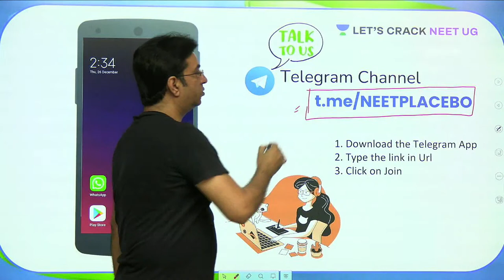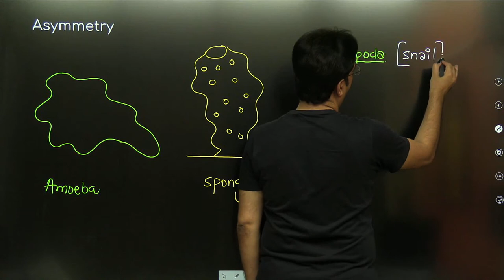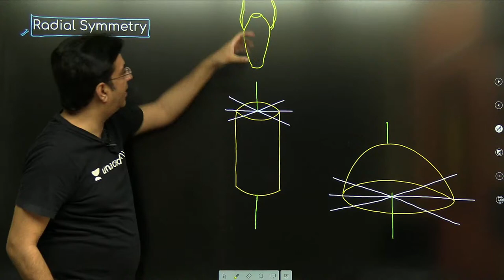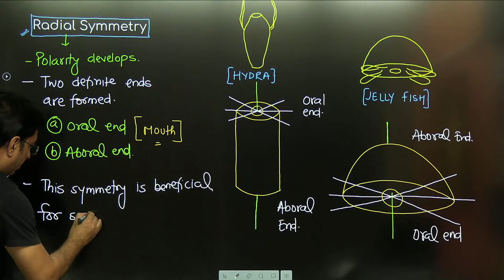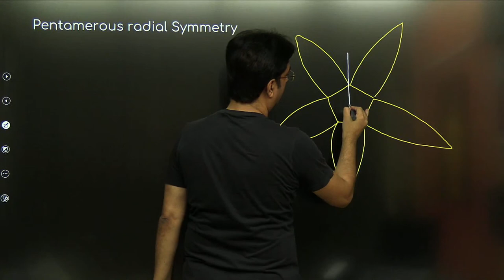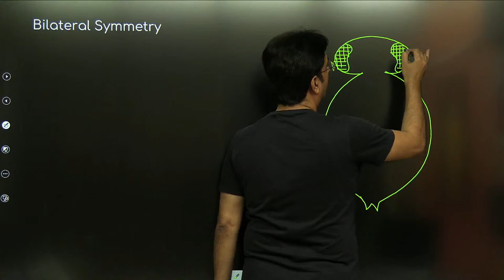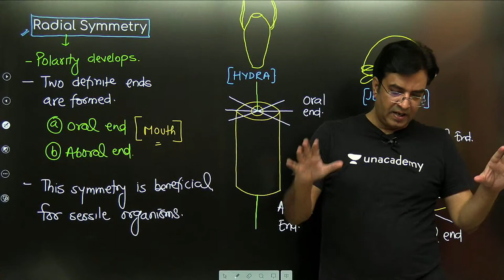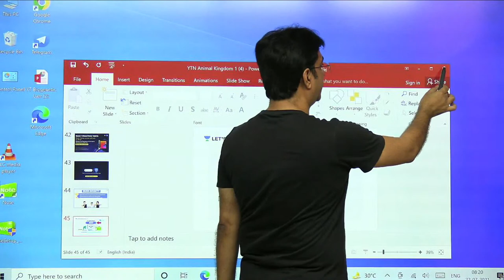L2: Animal Kingdom | Vital Batch | NEET Biology | NEET 2022/2023 | Dr. Bakul Dev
In this session, Dr. Bakul Dev will be teaching about Animal Kingdom - Basics with Handwritten Notes, NCERT Mind Maps and NCERT Exemplar & PYQ's for NEET 2022/2023 Exam.

Taxonomic kingdom comprising all living or extinct animals. All animals on earth are found in the animal Kingdom taxonomic classification. Animals are divided into various subcategories to further define them, namely division, class, order, family, genus and species.

During the live session, Dr. Bakul Dev will be sharing a lot of Tips and Tricks to crack the NEET Exam. Aspirants who are preparing for their Exams will be benefited from this channel. Unacademy platform has the Best Educators from all over the country, who take live classes every day.

Unacademy Subscription Benefits:

1. Learn from your favorite teacher
2. Dedicated DOUBT sessions
3. One Subscription, Unlimited Access
4. Real-time interaction with Teachers
5. You can ask doubts in a live class
6. Limited students
7. Download the videos & watch offline